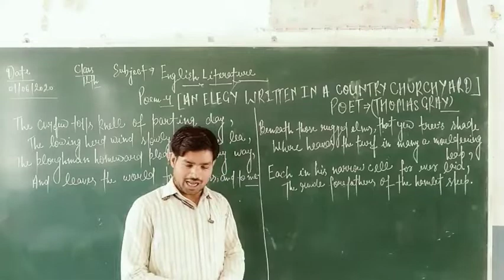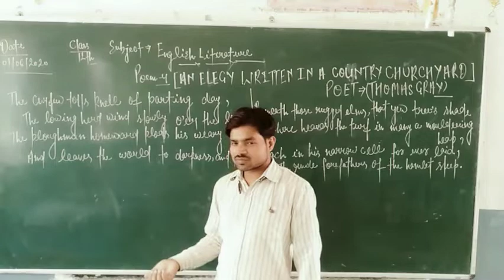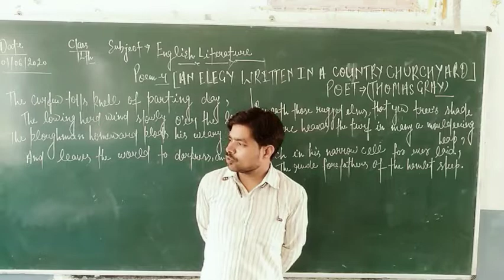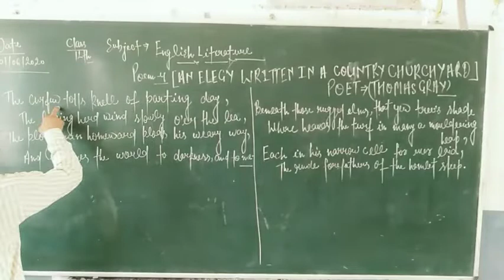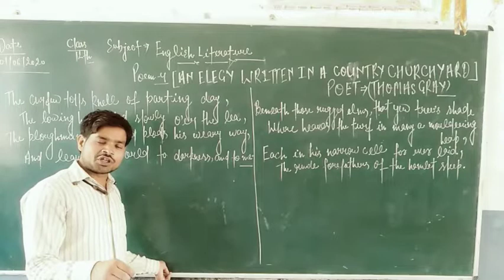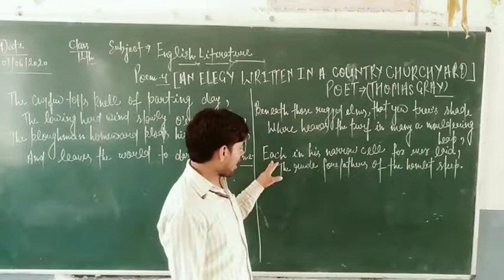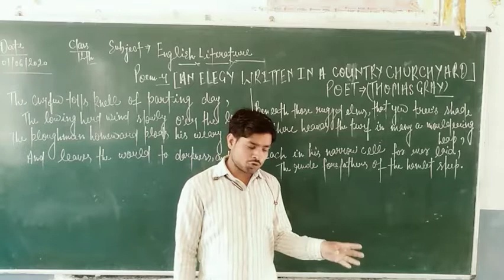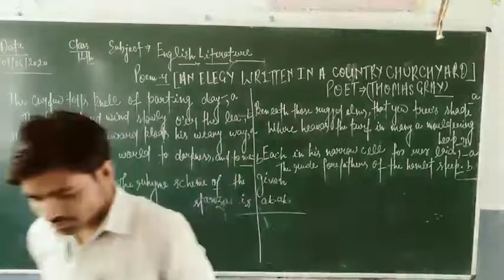Class 12th Poem 4 (AN ELEGY WRITTEN IN A COUNTRY CHURCH YARD) Part 1 By Ankit Sir